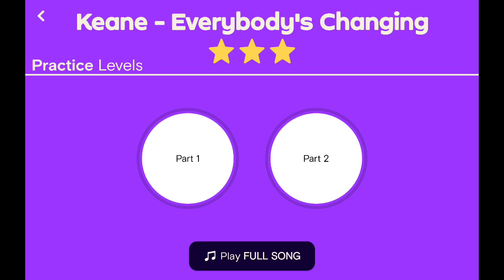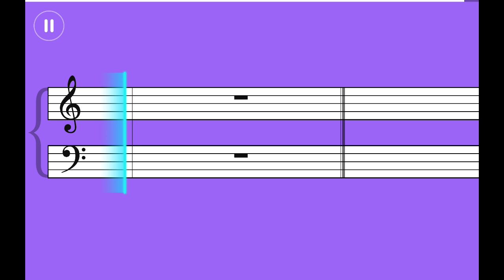Everybody's Changing - Keane | Simply Piano Performance (Essentials 2)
Watch my performance of Keane's "Everybody's Changing" on the Simply Piano app from the Essentials 2 course. This classic track blends beautiful piano melodies with heartfelt lyrics, and I had a lot of fun learning and playing it. If you're a fan of piano music or learning through Simply Piano, I hope you enjoy this rendition!

Song: Everybody's Changing
Artist: Keane
App: Simply Piano
Course: Essentials 2